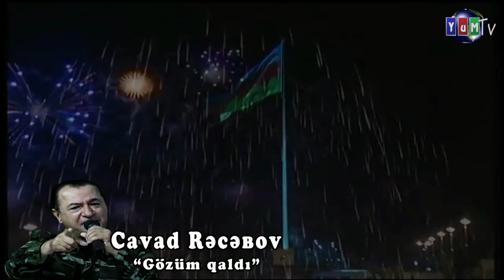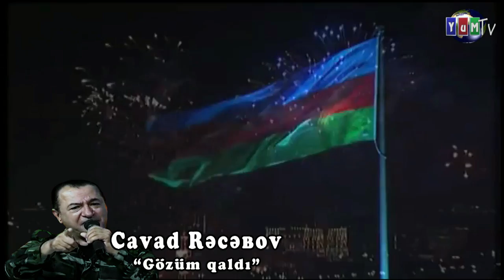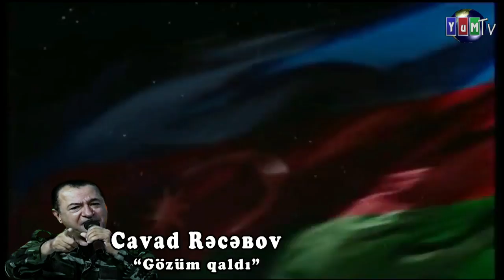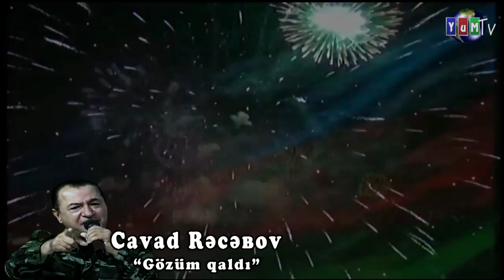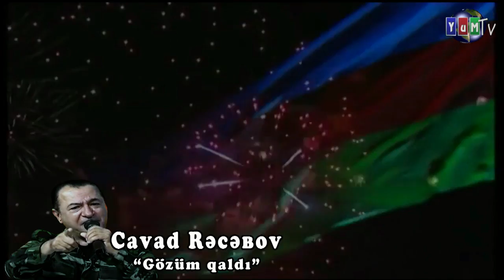Cavad Recebov - Gözüm qaldı